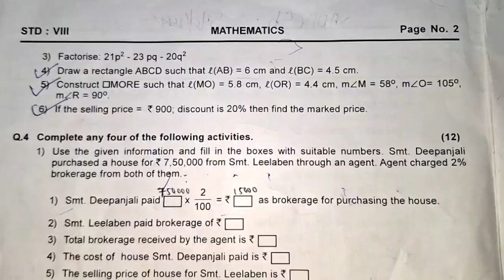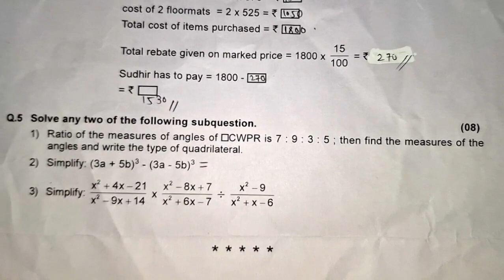8 th std FIRST SEMESTER EXAM 23-24 MATHS QUESTION PAPER WITH SOLUTIONS 😃 SUBSCRIBE 🔔⏩👍